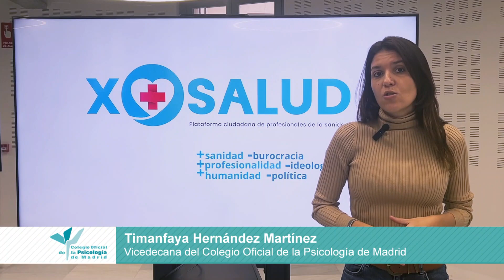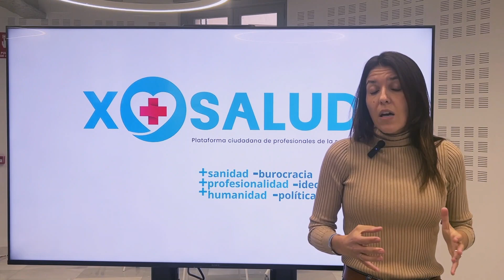Presentación de la plataforma para la defensa de los profesionales de la salud, X+SALUD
Este miércoles, 8 de noviembre, se ha dado a conocer en la sede del Ilustre Colegio Oficial de Médicos de Madrid la plataforma para la defensa de los profesionales de la salud, X+SALUD, de ámbito nacional. La Vicedecana de nuestro Colegio, Timanfaya Hernández, explica que esta plataforma debe contribuir a generar un posicionamiento común de todos los profesionales sanitarios que permita el desarrollo de un criterio que garantice la seguridad jurídica.